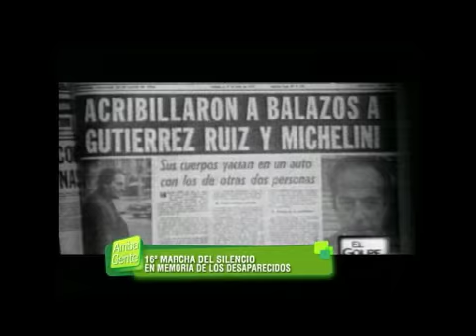INFORME MARCHA DEL SILENCIO MP4 1024 PAL Streaming